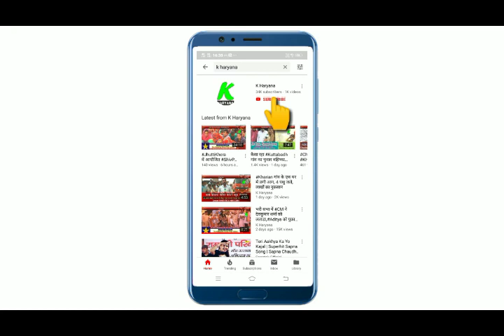विकल पचार के बारे मंे क्या कहते हैं 45सा क्षेत्र के लोग, देखिए K Haryana की पूरी पडताल